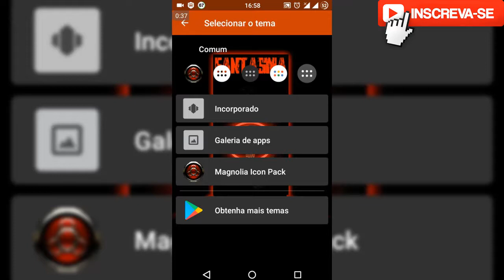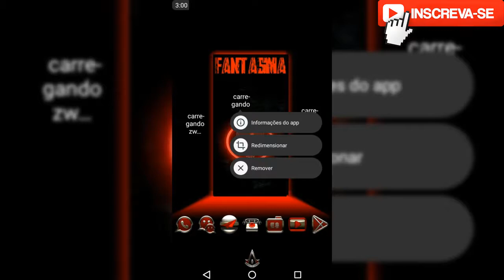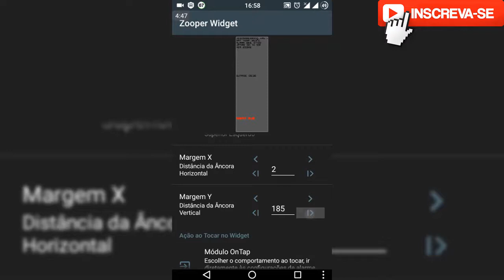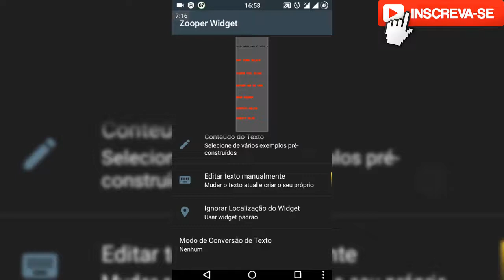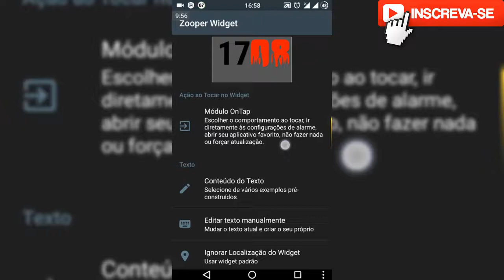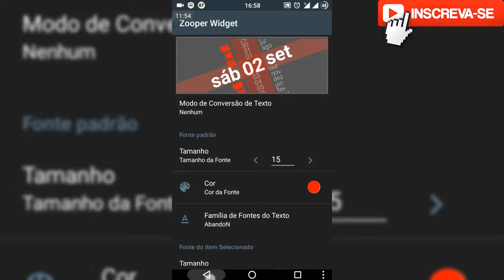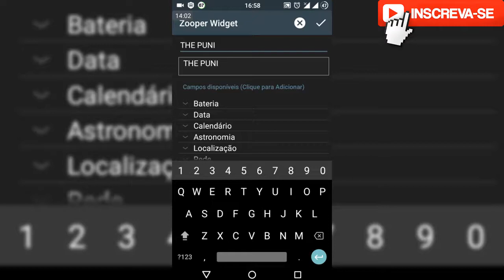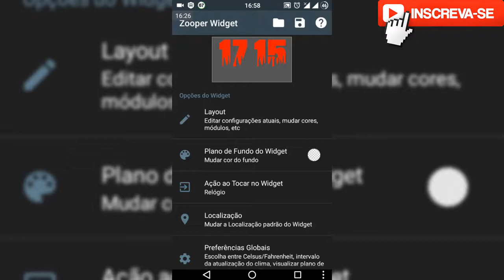PERSONALIZANDO COM ZOOPER WIDGET - BY KING 2017 #3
▬▬▬▬▬▬▬▬▬▬▬ஜ۩۞۩ஜ▬▬▬▬▬▬▬▬▬▬▬▬▬
▓▓▓▒▒▒░░░ LEIA A DESCRIÇÃO DO VÍDEO ░░░▒▒▒▓▓▓
▬▬▬▬▬▬▬▬▬▬▬ஜ۩۞۩ஜ▬▬▬▬▬▬▬▬▬▬▬▬▬

✋NOTA!!! Extraia e marque as fonts ABANDON e GUEVARA, recorte e cole os na pasta fonts dentro da pasta Zooper Widget.

Parceiros:

xxxxxxxxxxxxxxxxxxxxxx